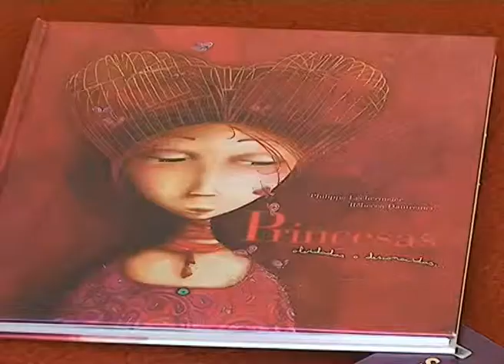maraton lectura valle